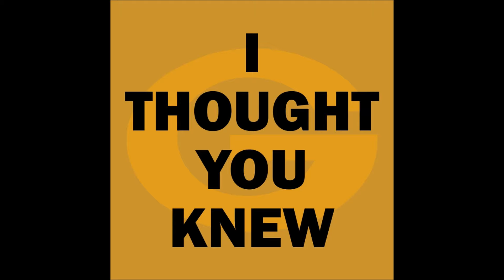Grambling 2016 National Black College Football Champions - All I Do Is Win